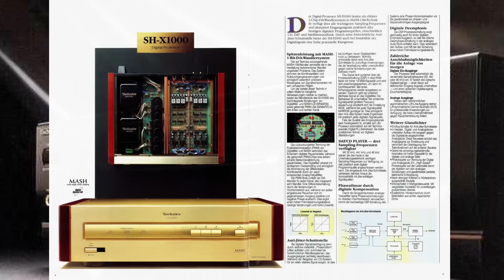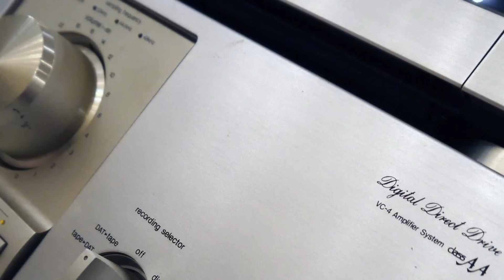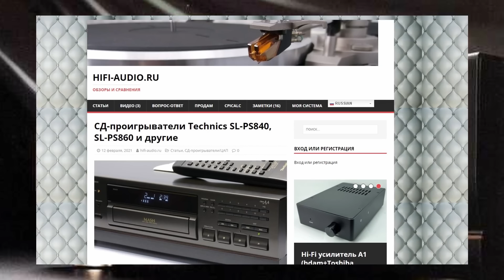Technics SL-PS860, Technics SL-PS840, величие и крах Technics и другое.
перевод на Яндекс-кошелек:
Для заграничных зрителей Webmoney кошелек :
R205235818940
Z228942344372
Дружественные сайты: